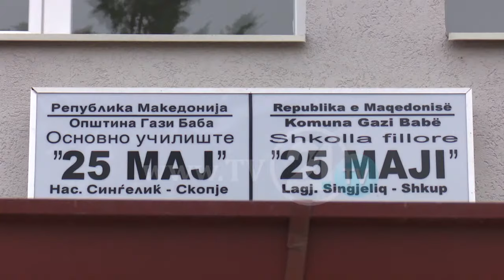SHKOLLA 25 MAJI ËSHTË GATI PËR 1 SHTATOR DEZINFEKTIMI MBAROI, TANI PASTROHET ME TË MADHE